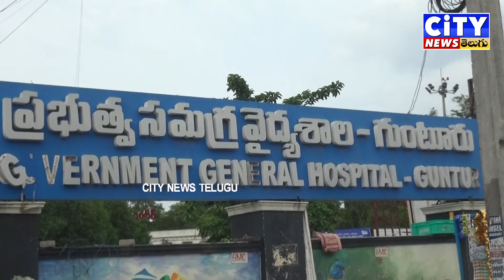Government Hospital in Guntur provides free meals to 3000 people every day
ప్రతిరోజు 3000 వేల మందికి గుంటూరు  లో  ఉచిత భోజనం  గోవర్నమెంట్ హాస్పిటల్